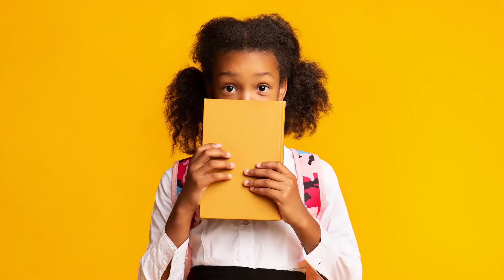Back To Work Anxiety on this week's Resource Live. Brought to you by Baptist Health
[Transcript]
[Narrator] You're watching doctor's talk to "Resource Live" where our respected experts bring you timely and practical health and wellness information to improve your family's way of life. We are healthcare that cares. Yes, it's "Resource Live".

- Hello everyone, more than a year after the pandemic abruptly force millions of people to start working from home, many employers getting ready to bring workers back to the office. Good afternoon everyone, I'm journalist Neki Mohan coming to you live from the Baptist Health Newsroom. Rather than relief, the idea of in-person office work has provoked anxiety, dread and even panic. I'm sure many of you watching can relate. We have with us experts from the Baptist Health Family, to talk to you about how to come and manage this back to work anxiety. I'd like to welcome Amy Exum and Carmen Barresi, both psychotherapists with the Community Health and Wellness here at Baptist Health, South Florida. A pleasure to have you both with us, looking forward to this ladies. Before we dive in today's subject, I wanna remind all of you watching, send in your questions and comments throughout the segment. We're here for you, this is your discussion. We're happy to answer any questions you may have. We're gonna start with Amy, Amy more than two thirds of workers say they're feeling apprehensive about returning to the office. Why do you think people are still feeling anxiety? What are you hearing about people returning to in-person workplaces?

- Hi, Neki, and first thanks for having us here. Yeah, lots of different reasons, and they're gonna be different for each person, but the trends that we're looking at right now, first is safety. People are still concerned about their safety. What will the workplace look like? And how will I be able to stay safe? Based on my personal situation, some people have little kiddos who haven't been able to be vaccinated yet, or they may have underlying conditions and are so worried about how they're going to keep themselves protected. So safety is one of the main issues, people are still anxious. Next one is time management. We are, maybe I should say, learn to live a new life without having to commute to work every day, spending hours in the car or on a train where we could actually do something else. And some people were worried about, I don't wanna sit in the car anymore. Some people are worried about the time management when it comes to spending time with their little kiddos. They've realized that they can capitalize on those moments since they are working from home. Will they start to miss some of those special moments or opportunities with their kids or pets and for babies as well. And then some people have become caregivers or continue to be caregivers as we've gone through the pandemic. And again, their time is limited and being able to work from home gives them that flexibility to be able to multitask, do some things that they need to do personally and take care of their work. Lastly, I would say people have started to reprioritize. We were just talking about it a minute ago. As we've gone through the pandemic, a lot of things that were important to us before, aren't as important now and vice versa. And so people are really redefining what work and what life mean for them, and for some of those people, they say, I don't want it to be the same anymore. And lastly, people have choices. A lot of new offices are opening up remote positions. And so some people are thinking, well, why do I have to do this if I can do it completely remote anymore?

- Yeah, no, absolutely, I mean, I remember having, when my daughter was little and you're racing for work and you're like, oh my God, am I gonna make it to daycare on time? Are they gonna charge me that 10 bucks a minute for being late when I get there? You know Carmen, so many people got used to not spending time in their cars commuting, like Amy just said, and being able to work in their pajamas, what are some benefits employees will see of going back to the office? I know I like coming in person because whenever I'm doing a Zoom, somebody has to walk behind me. Somebody has to get ice from the ice maker, or the dog, all of a sudden wants to say hello.

- There are definitely silver linings to going back to work. Some of them include that increase in productivity. For example, like you mentioned, there are a lot of distractions going on. It has its benefits working from remote, but when we're in person, in an office, there's that space, okay, I'm getting work done, our mind frame is a little bit different than having to deal with all the distractions that are going on when we have our workspace at home. In addition, there's also that sense of collaboration. You get to see your coworkers, you get to see your leaders, and you're able to streamline communication. What becomes a thread of email could be walking over to the office, and giving that information right in the moment.